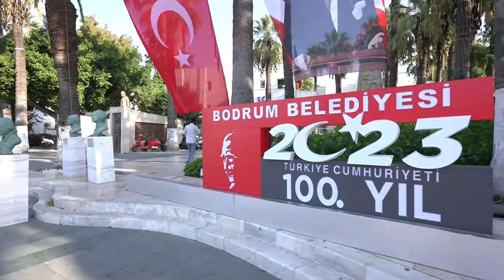58. CUMHURBAŞKANLIĞI TÜRKİYE BİSİKLET TURU NEFES KESİYOR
58. CUMHURBAŞKANLIĞI TÜRKİYE BİSİKLET TURU’NDA 6. GÜN